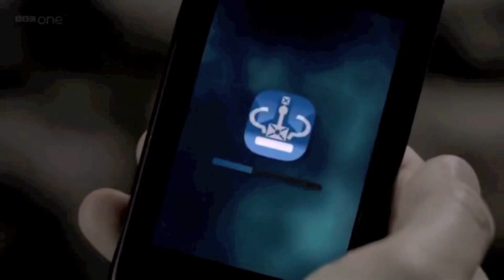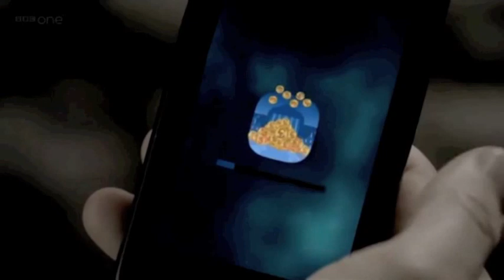Sherlock - Moriarty - Tower of London - Who Are You, Really?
Show: BBC - Sherlock
Song: Mikky Ekko - Who Are You, Really?